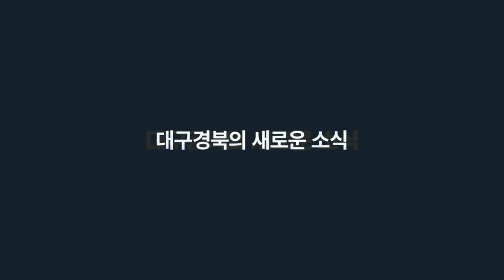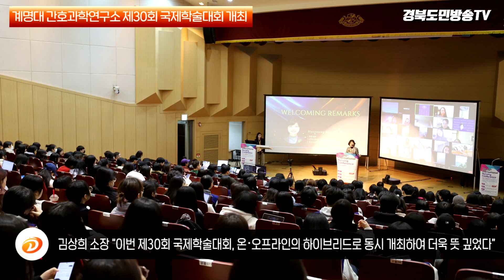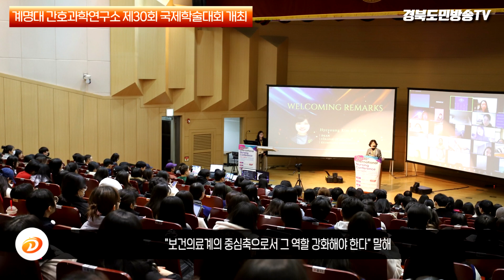계명대 간호과학연구소 제30회국제학술대회개최 경북도민방송TV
계명대학교 간호과학연구소(소장 김상희)가 지난7일 계명대 의과대학 존슨홀에서 ‘제30회 국제학술대회’를 성공적으로 개최했습니다.

이날 행사는 ‘다 같이 함께: 지속 가능한 협업과 간호의 새 도전을 위한 경계의 초월’을 주제로 열렸으며, 미국 NIH, 예일대, 호주 시드니대, 홍콩중문대 등 해외 명문대학의 교수와 연구자들을 초청해 더욱 심도있게 진행됐다. 특히, 코로나19 이후 4년 만에 현장에서 개최된 국제학술대회라 그 의미를 더했습니다.

조직위원장인 김상희 간호과학연구소장의 개회사를 시작으로, 김혜영 간호대학장의 환영사, 신일희 총장, 조치흠 동산의료원장, 최연숙 국회의원이 축사를 전했습니다.

이어진 연자 강연에서는 ▲‘만성질환자를 위한 디지컬 헬스케어 기술’  ▲‘말기 및 임종돌봄 서비스의 발전적 협력방안’ ▲‘수면 특성 예측지표의 발견 및 기능측정을 위한 통계적 관점의 협력 전략’ ▲‘글로벌 보건 및 건강 전문가 양성방안’ ▲‘건강한 고령사회를 위한 간호돌봄의 역량 강화’ ▲‘간호교육의 국제적인 협력방안’ ▲‘코로나 팬데믹 이후 간호계의 재활력 및 회귀 방안’ ▲‘간호교육과 연구의 지속가능한 발전을 위한 공학 및 정보학과의 협업 방안’ 의 주제가 발표되었습니다.

이번 대회에서는 초청 연자의 강연을 3D 실감형의 고감도 영상으로 현장 및 온라인으로 동시송출하고 유튜브로도 생중계했다. 또한, 존슨홀 현장에서는 연구 포스터를 LED 디스플레이로 디지털 전시하여 온・오프라인 460여명의 참석자가 학술대회의 다채로움과 수준 높은 실감형 확장현실 플랫폼을 경험할 수 있도록 했습니다.

더욱이 존슨홀 로비에서는 의료 장비 및 의료용품 전문 기업 ㈜윤성메디칼, XR 기반 의료 및 간호교육 컨텐츠 디바이스 기업인 ㈜뉴베이스, ㈜테트라시그넘, (유)레어달메디컬코리아, 보건의료 전문서적 ㈜범문에듀케이션이 홍보 전시에 참여하여 학술대회 참석자들의 뜨거운 호응을 얻었습니다.

김상희 간호과학연구소장은 “이번 제30회 국제학술대회는 전국의 많은 전문가와 연구자들이 수준 높은 국제학술대회를 경험할 수 있도록 온・오프라인의 하이브리드로 동시 개최하여 더욱 뜻 깊었다”며 “간호학은 인류 건강의 돌봄이라는 근본철학을 바탕으로, 공학, 정보학 분야와 협업해 지속 가능한 가시적 성과를 도출하고, 보건의료계의 중심축으로서 그 역할을 강화해야 한다”고 말했습니다.

 한편, 계명대 간호과학연구소는 1995년 계명대학교 간호과학연구부로 출발해, 간호학 및 보건의료관련 연구자들의 역량강화 및 학문교류 활성화를 위해 매년 국제학술대회를 개최하고 다양한 프로그램을 기획 및 운영하고 있습니다.

올해부터는 다양한 국책사업의 수주와 ‘간호와 보건과학’ 학술지를 발간하는 등 해외 연구기관과의 협력적 연계를 적극적으로 추진하고 있습니다. 2024년에는 계명대 간호대학 100주년을 기념하는 제31회 국제학술대회가 더 큰 규모의 라이브 이벤트 플랫폼으로 열릴 예정입니다.